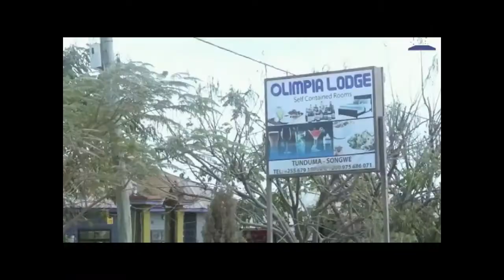VYAMA VYA UPINZANI ILEJE VYA PATA PIGO MWENYEKITI WA CHADEMA AHAMIA CCM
sababu ya mwenyekiti wa kijiji cha itumba pitilos mshani amehamia ccm na wanachama wengine hizi hapa.